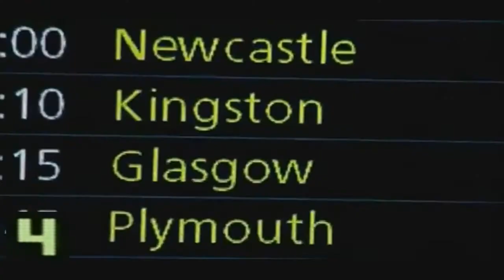SATA(yksi) TUNNUA ISKEE TULTA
JA KOKO VEGAS RÄJÄHTÄÄ

Kiitos sadalle ja yhelle tilaajalle